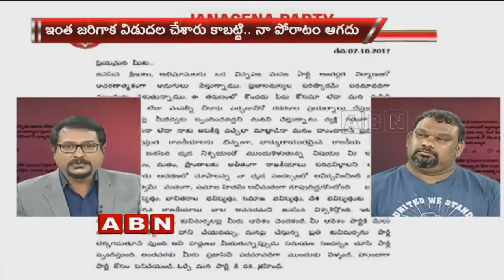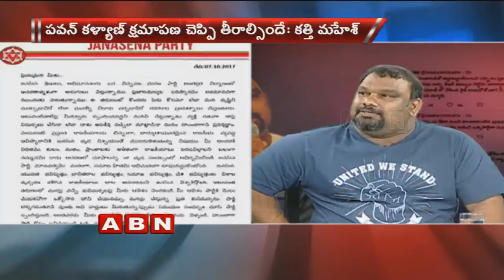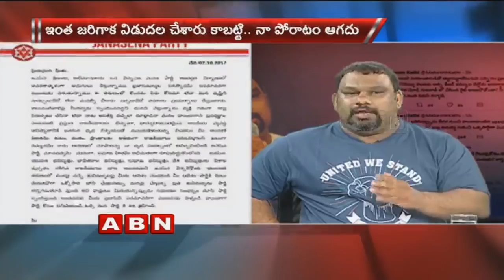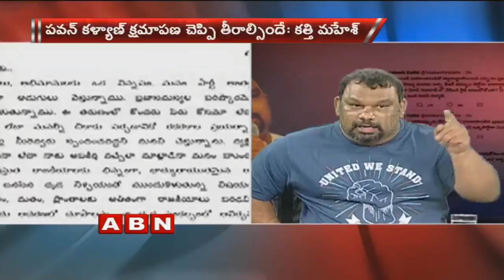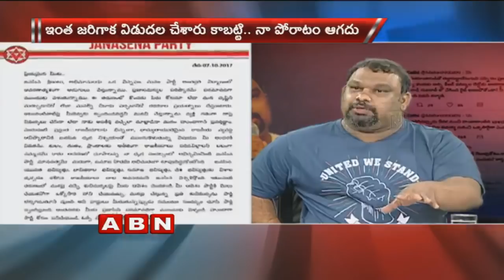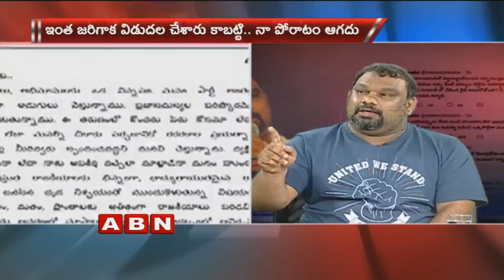Kathi Mahesh Demands Apology After Pawan Kalyan Releases Press Note | Kathi vs Ramky | Part 6 | ABN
ABN Special Debate with Actor Ramky Film Critic Kathi Mahesh and Cine Artist Koti over Pawan Kalyan fans thrashed Kathi Mahesh with Eggs. On the other hand, Janasena Chief Pawan Kalyan has released a press note urging his fans not to respond to Film Critic Kathi Mahesh comments and his controversies. Responding to the note, Kathi Mahesh said one of his demands has been fulfilled.